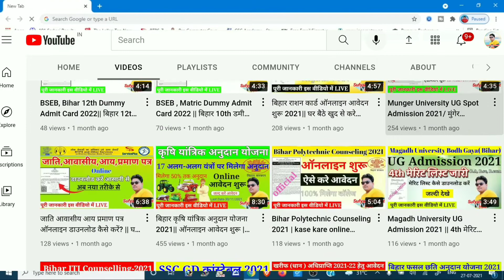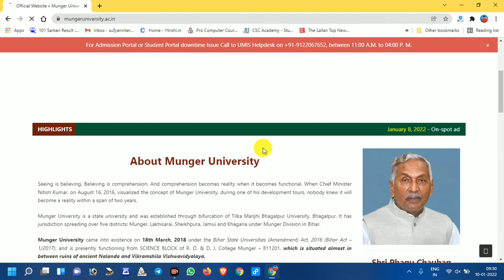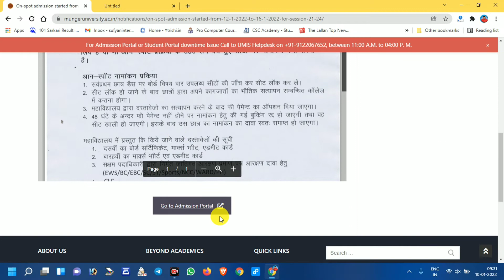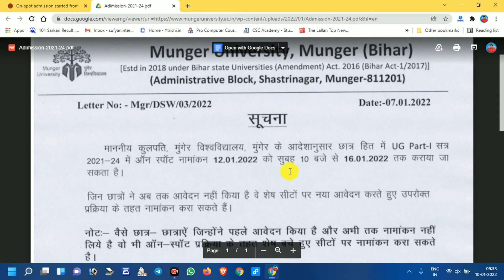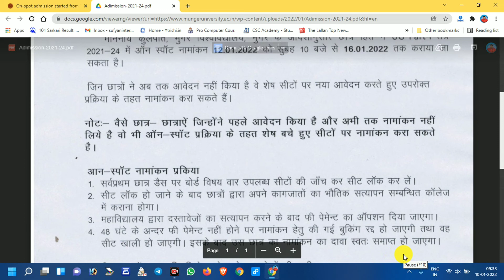Munger university spot admission 2021-2024 || मुंगेर यूनिवर्सिटी स्पॉट एडमिशन कराने का लास्ट मौका..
Hello friends
आज हम आपको बताएंगे कि munger University ug part-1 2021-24 स्पॉट एडमिशन कैसे लें/जिस  छात्रों का एडमिशन नहीं हुआ वह स्पॉट एडमिशन ले सकते हैं पूरी जानकारी इस वीडियो में भी गए हैं फुल प्रोसेस प्रिंट तक ऑनलाइन फॉर्म कैसे भरे|| कौन कौन से डोकोमेंट लगेगा ./ इस तरह के महत्वपूर्ण जानकारी के लिए हमारे चैनल को सब्सक्राइब करें और 🔔आइकन को दबाना ना भूले

CAMERA Canon 200D Mark 2
2nd Camera Canon 90D
50MM LENS
CAMERA TRIPOD
TRIPOD FOR MOBILE
VLOG GORILLA POD
LIGHT STAND (SOFTBOX)

*Youtube Starter Gear*
Boya Mic
Ring Light
Basic Tripod
Mobile Mount for Tripod

Clip Collar mic
Mini Tripod
Light setup
Memory card
Mobile Stand Portable to Attend Online Classes